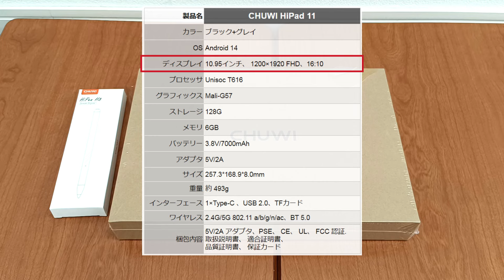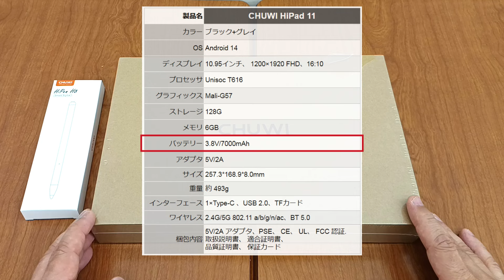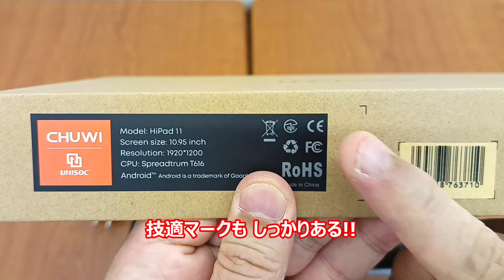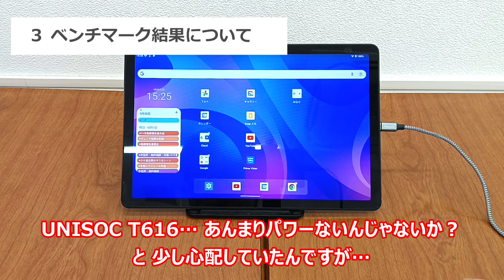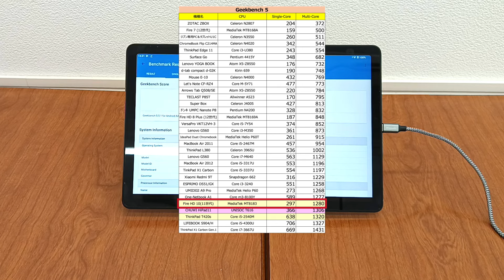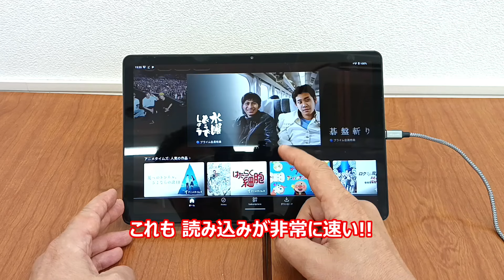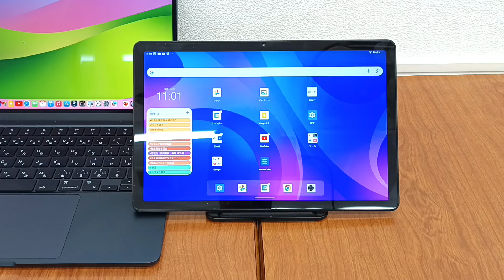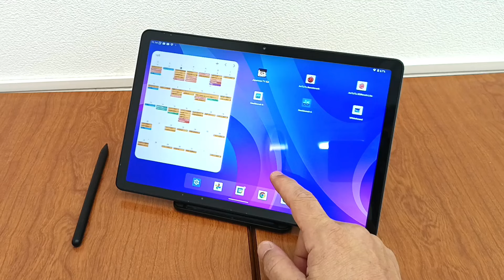CHUWI HiPad11 !! 約23,000円!! 実機レビュー!! 開封・ベンチマーク・カメラ性能!! これぞ２万円タブレットと真ん中!! では!!??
こんにちは !!!
今回はCHUWIの11インチ Androidタブレットを実機レビューさせていただきました!!
今回は なんと CHUWIさまより サンプル機をご提供いただきました!!
本当にありがとうござます!!

CHUWIのMiniBook Xを現在も愛用させていただいている僕にとっては、本当に楽しく今回のレビューをさせていただきました!!
もっとガンガン使っていこうと思います!!

ただ、動画が少し長くて申し訳ありません…!!

また、いろいろ頑張りま す!!

【お仕事に関するご依頼はこちらよりお願いいたします！】
①このチャンネルのために中古PCをご寄付いただけるご相談
②商品レビューに関するご依頼
③動画作成に関するご依頼
（①～③のいずれかをご明記いただきご連絡ください）
※登録関係のお仕事はできかねますのでご了承ください。